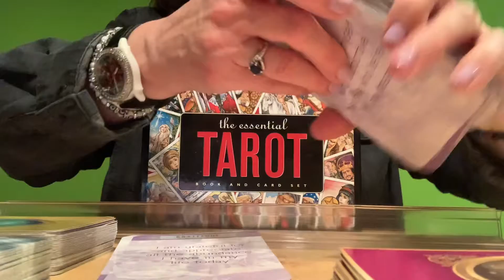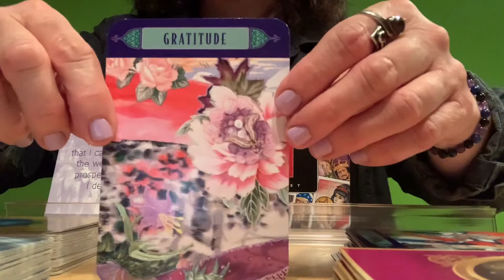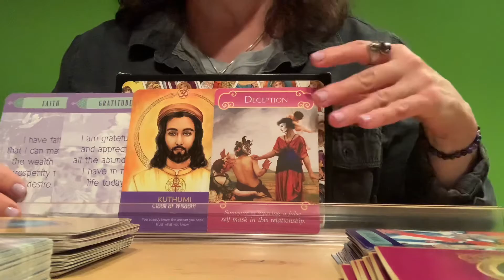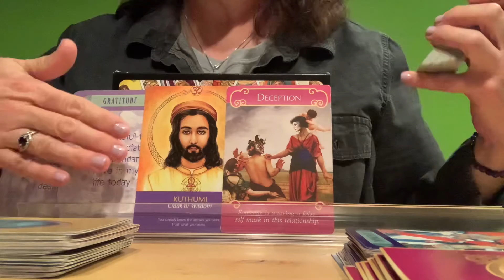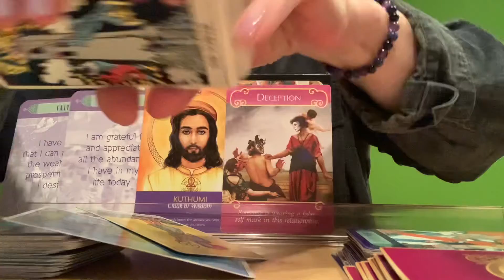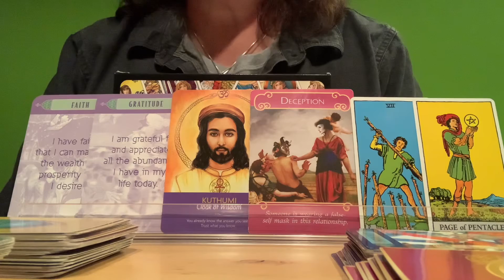PISCES ♓️☺️ For Your Highest Good. 🐪🐳 Hump Day Reading.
November 25, 2020.  Hump Day message.

🦄DECKS USED🦄

📌Little Reminders The Law of Attraction by Amy Zerner & Monterey Farber.